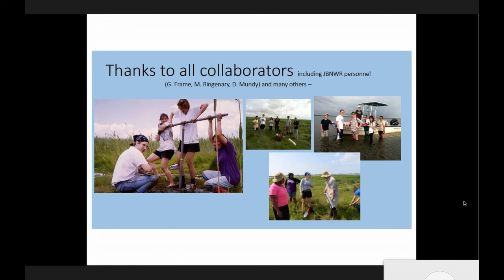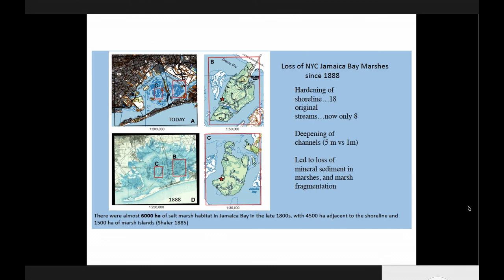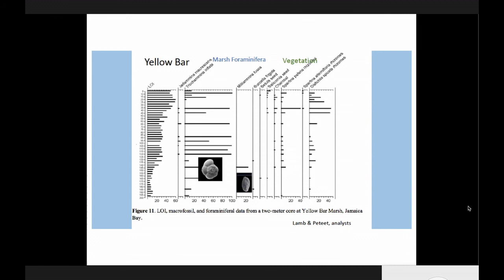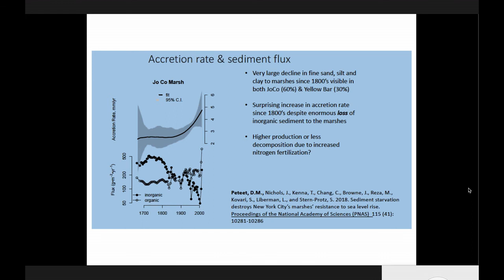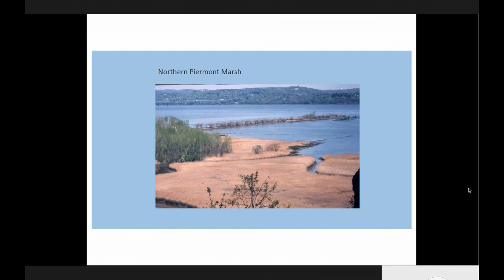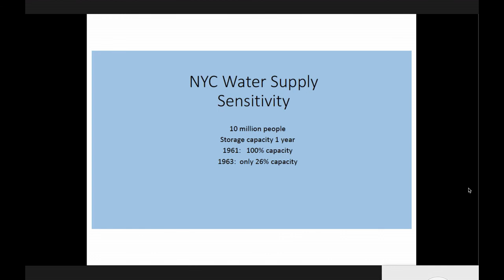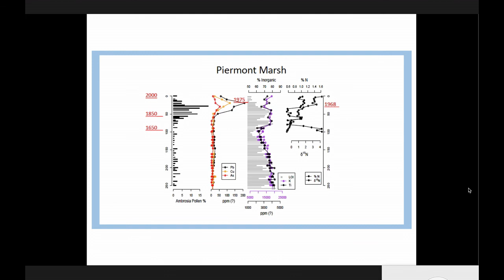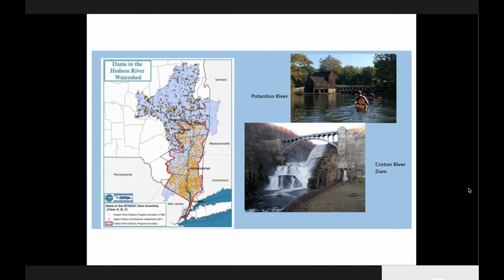Sea Level Rise Seminar, 2020-03-03: Dorothy Peteet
Title:  Sea Level Rise from Past to Future - Climate and Anthropogenic Controls on New York Estuary Blue Carbon
Presenter: Dorothy Peteet

Overview: Jamaica Bay and Hudson River marshes are particularly valuable components of the estuary for their biodiversity, nursery habitat for fisheries, water purification, carbon sequestration, paleoclimatic archives, and heavy metal capture.  Yet they are threatened  by invasive species, nitrogen pollution, intense storms, and sea level rise. It is vital for the marshes to retain both their structure and function despite these challenges. To help us understand how the marshes have accumulated over millennia, their carbon  sequestration through time, and how best to ensure their resilience in the future, we have examined sediment cores from a transect of Hudson River marshes from Jamaica Bay, NYC to upriver Tivoli Bay.  We utilize multi-proxy methods to examine organic and inorganic  components of the sediment, including loss-on-ignition, pollen and spore analysis, macrofossil analysis, X-ray fluorescence, and isotopes of C and N. We will present decadal results over centuries from several marsh investigations and illustrate the controls
 of natural variability and human-induced change.